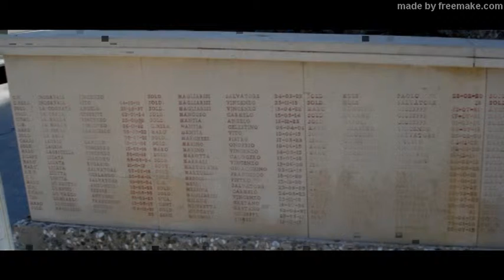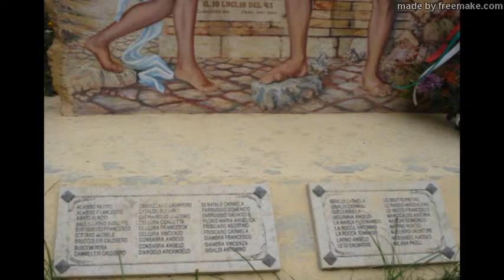LA FESTA DELL'UNITA' NAZIONALE E DELLE FORZE ARMATE A LICATA 4 NOVEMBRE 2014